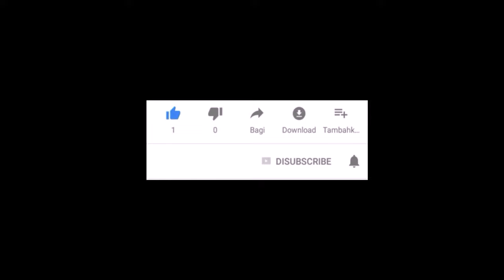free , Tokyo, city night, skyscrapers Hd 4k